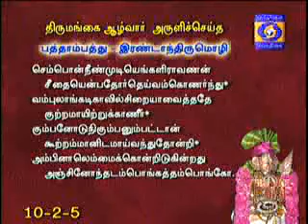NAALTHORUM NAALAYIRAM - Part 972 (12/11/2018) DR. M A Venkatakrishnan swamyn